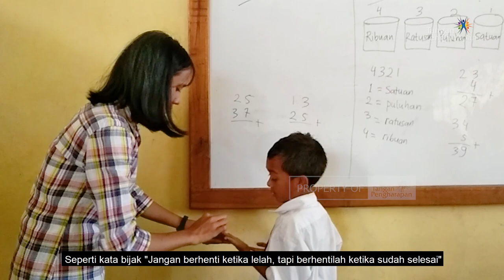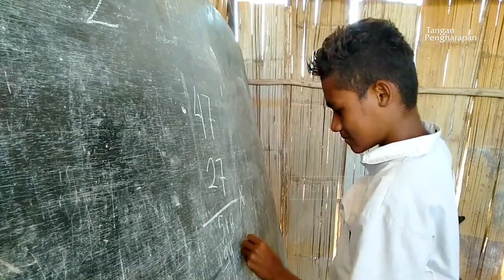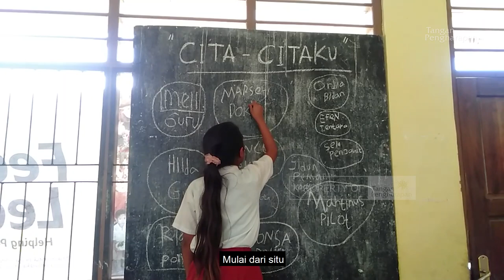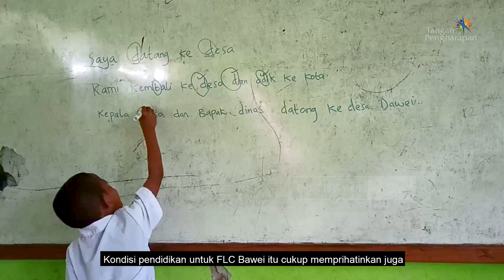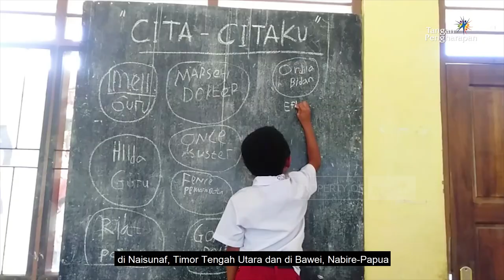Mencari Yang Terlupakan, Menembus Hambatan - FLC Naisunaf